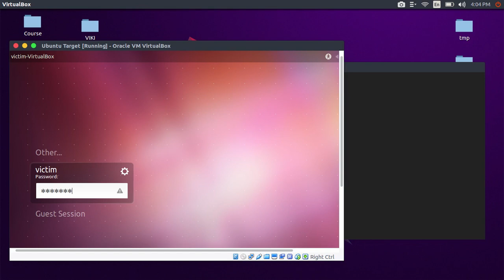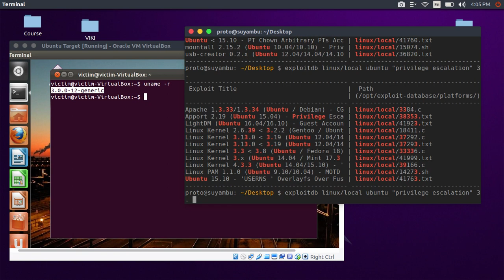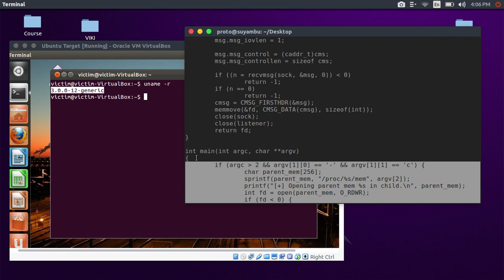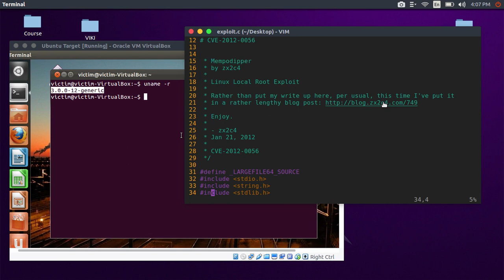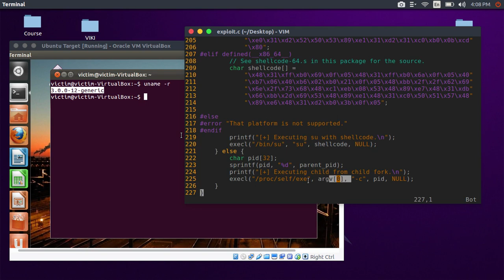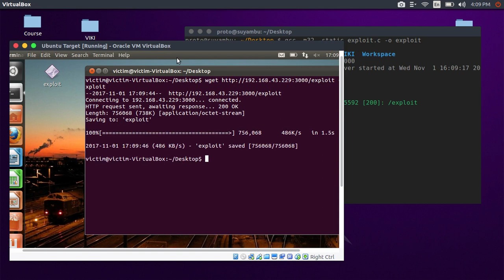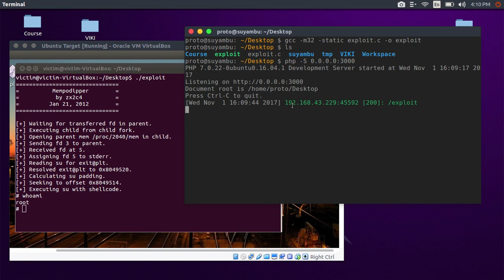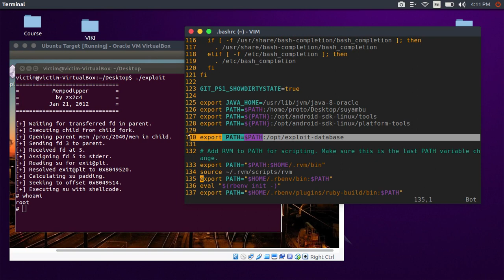Search and Use Exploits From ExploitDB (Rooting Linux Kernel 2.6.39 - 3.2.2) — Instasec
what is exploitdb:
+ The Exploit Database (EDB) is a CVE compliant archive of exploits and vulnerable software. A great resource for penetration testers, vulnerability researchers, and security addicts alike. Our goal is to collect exploits from various sources and concentrate them in one, easy to navigate database.

None